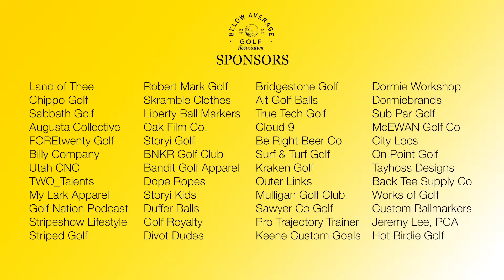The Bag Tour